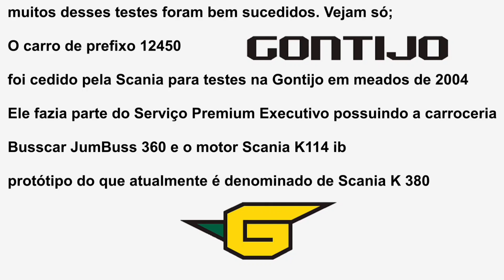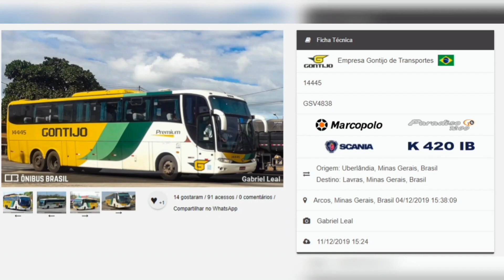Gontijo - Os Testes Dos Carros De Prefixo 12450 e 12710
Levando as cores do nosso Brasil
O Brasil te espera, a Gontijo te leva!
💛💚 OS MELHORES DESTINOS
Boa Viagem Gontijeiros

✅ Os Testes dos carros de prefixo 12450 e 12710

Não Perca às promoções
garanta á sua Passagem on-line, mais barata e sem taxa de serviço.